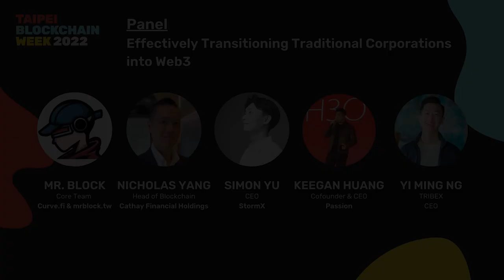TBW22 Day 1: Effectively Transitioning Traditional Corporations into Web3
Moderator: Mr. Block, Core Team, Curve.fi & mrblock.tw
Nicholas Yang, Head of Blockchain, Cathay Financial Holdings
Simon Yu, CEO, StormX
Keegan Huang, Co-Founder/CEO, Passion

About Taipei Blockchain Week
Taipei Blockchain Week brings together industry experts from all over the world in the blockchain space to educate and empower Taiwan to become a growing hub for web3 innovation.

About Bu Zhi DAO
Bu Zhi DAO is a collective of builders passionate about growing the Taiwan web3 ecosystem on the global stage by creating educational resources, workshops, building tools, crypto podcasts, and organizing community events, including Taiwan’s largest annual blockchain conference, Taipei Blockchain Week.